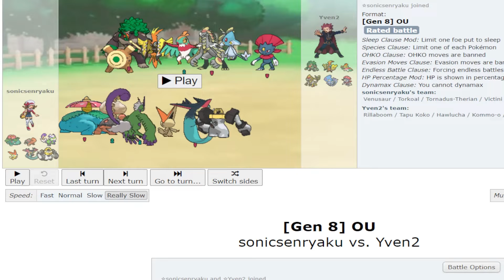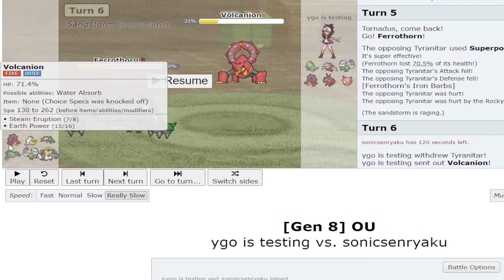Pokemon Showdown Chronicles #1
I'm getting back into competitive pokemon; join me as I shake the rust off